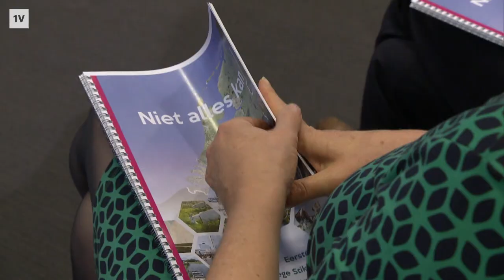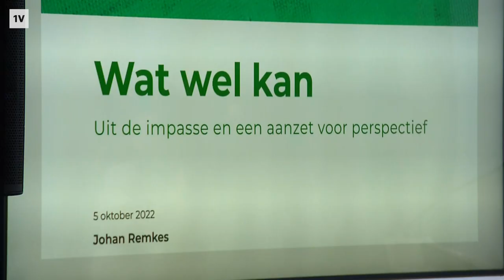Waarom Johan Remkes overwoog te stoppen als stikstofbemiddelaar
Officieel is Johan Remkes met pensioen, maar afgelopen juli trad hij toch op als gespreksleider tussen de boeren en het kabinet in het stikstofdossier. Een klus die hij niet snel zal vergeten. Op een gegeven moment overwoog hij zelfs te stoppen.